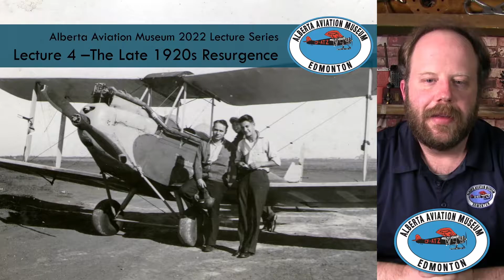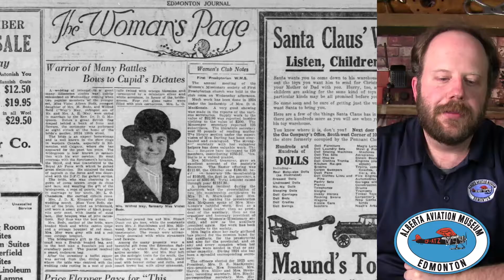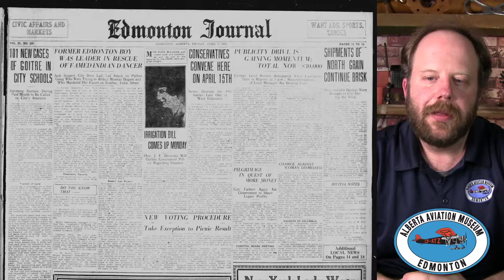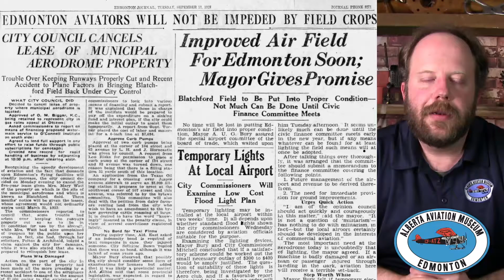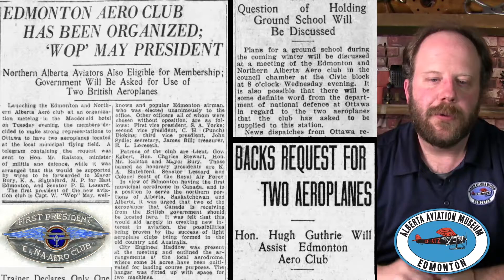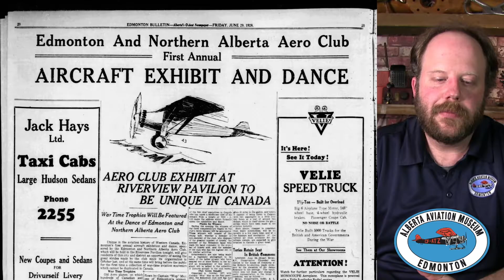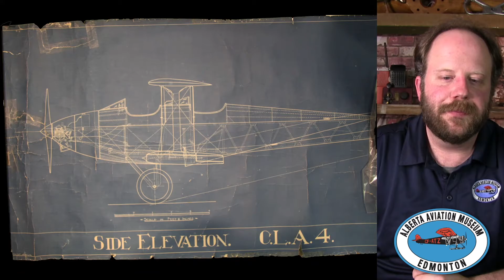2022 Lecture Series: Lecture 4 - The Late 20s Resurgance - Blatchford Field and the Flying Club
Pressed by the tireless Wop May, Edmonton politician K.A. Blatchford becomes a strong advocate to expand Edmonton’s aviation prospects. As Mayor, he leads City Council to build Canada’s first licensed municipal air harbour and kick-starts the future of aviation in the city. With the economy recovering and the federal government keen to support a growing industry and train pilots, many early pioneers reunite to create a local flying club.